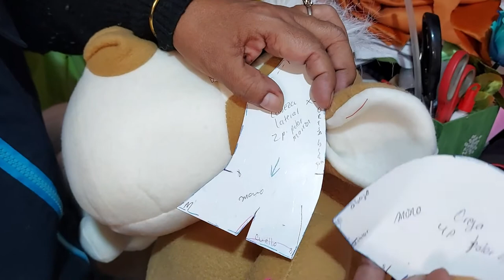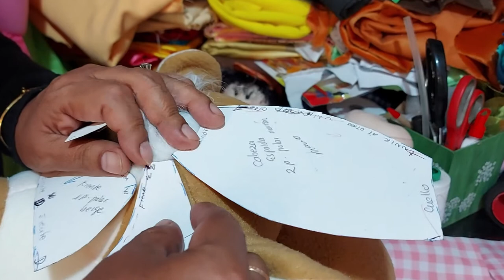MONITA COQUETA 6